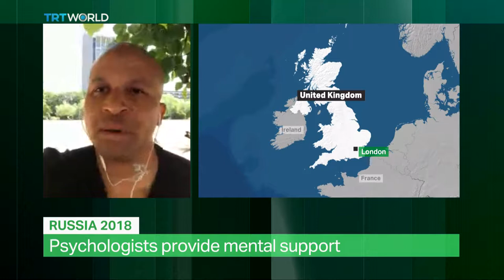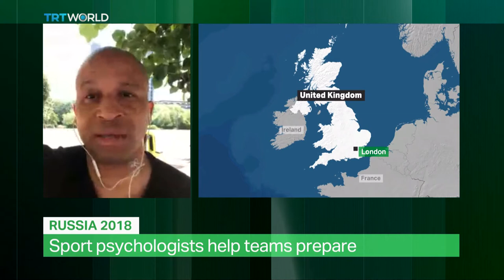THE PSYCHOLOGICAL SIDE OF FOOTBALL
Human performance consultant Kevin George spoke to TRT World's Samantha Johnson to talk about the psychological side of football, and following Germany's shock exit from the World Cup, Kevin gave his opinion about Mesut Ozil's treatment by some of the media and fans.